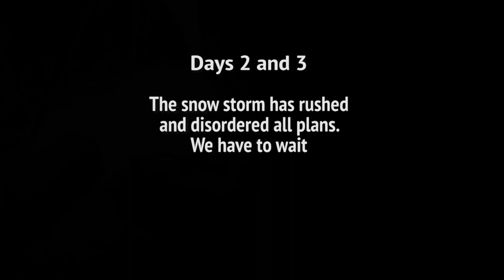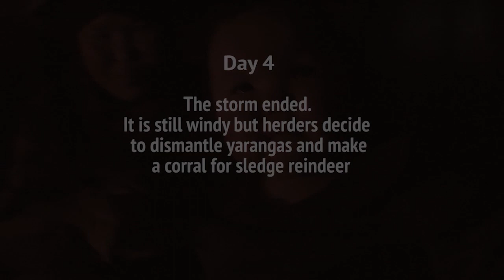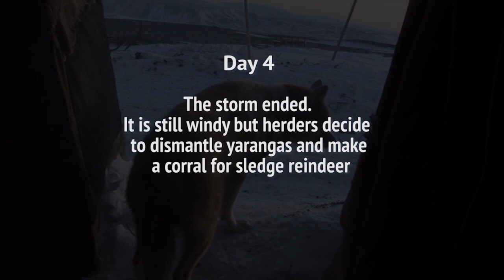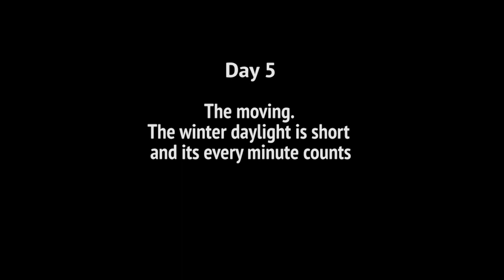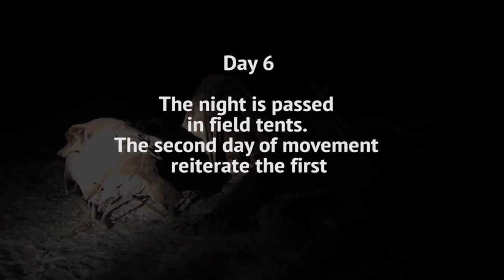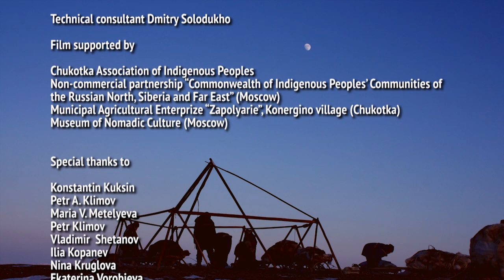Chauchu documentary film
The film discovers several days of the life of Eastern Chukotka nomadic reindeer herders' traditional movement to new pastures and the role of traditions in saving the people and the crash of inorganic novelties of the XX century